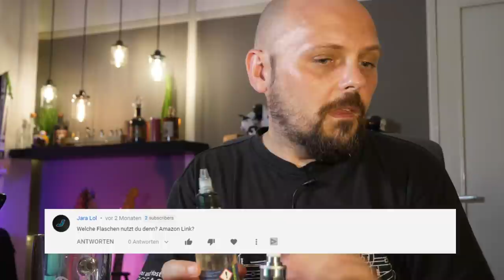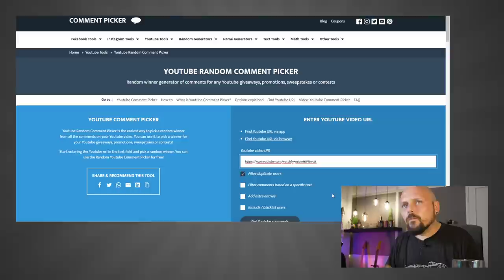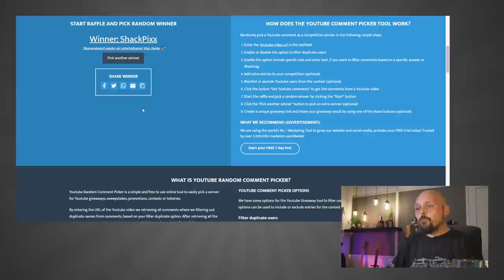Vlog? #12 | SYLD, BMI Touch Grimm Green, Bule Bolu, Aromamizer Plus V2, Swag II, Asmodus Barrage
Überhäuft mit geilen Sachen trinken wir ein Bier zusammen! Ich halte SYLD für eine sinnvolle Sache, darf die BMI Touch Grimm Green Edition auspacken, den Aromamizer wenigstens andampfen und Nicks Lieblingsliquid testen. Wilde Fahrt, steigt ein!